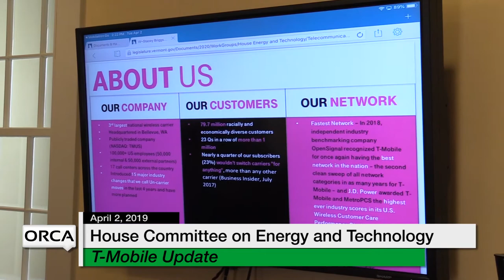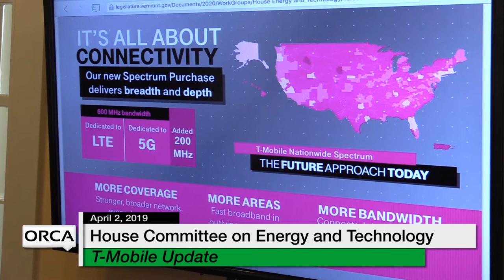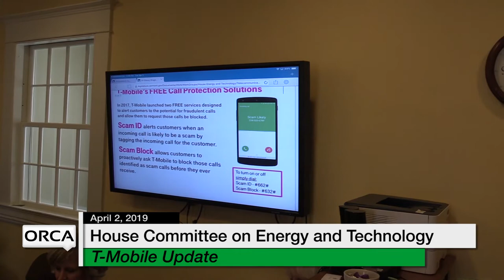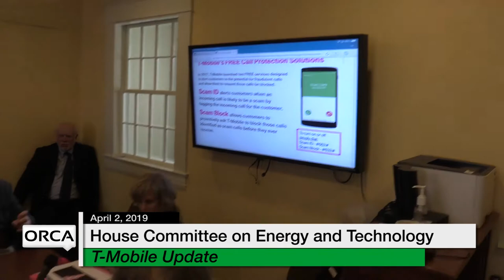Vermont State House - H.51, T-Mobile Update, S.12 4/2/19